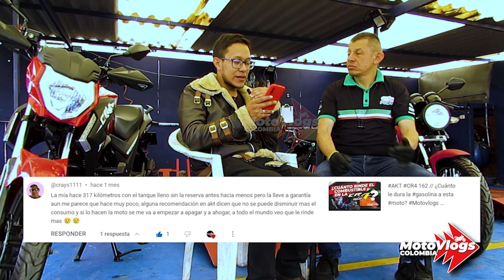¿Cuáles son las diferencias de las motos CR4?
Hola qué tal Motovloggers! En esta oportunidad dialogamos con don Jorge sobre las diferencias entre la CR4125 y la CR4162 ¿Cuál es mejor?